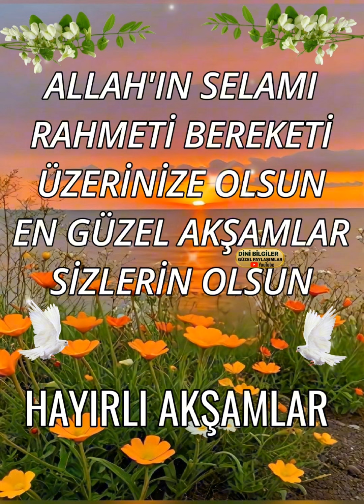En Güzel Akşamlar sizlerin olsun hayırlı Akşamlar